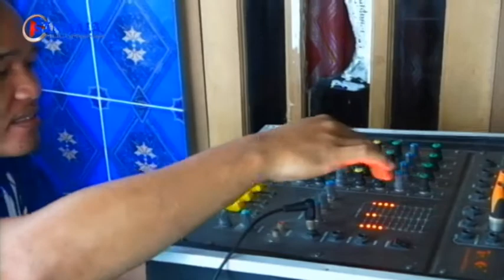Ketaman Asmoro Cover Danik - Sapta Marga Music Entertainment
Ketaman Asmoro Cipt Didi Kempot
Cover Danik

Sapta Marga Music Entertainment